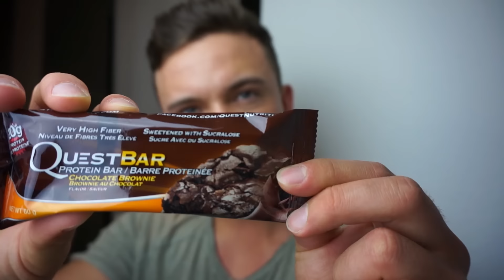Bis zum Versagen! (Vlog #238)